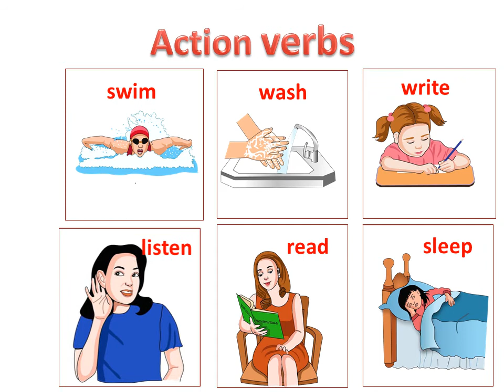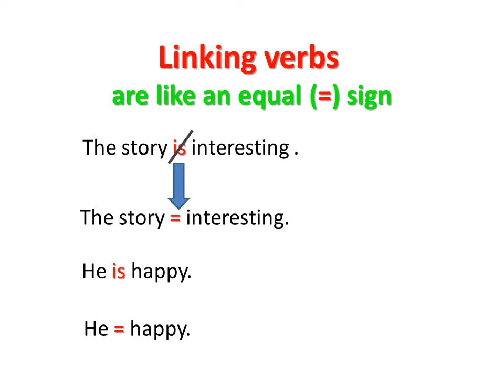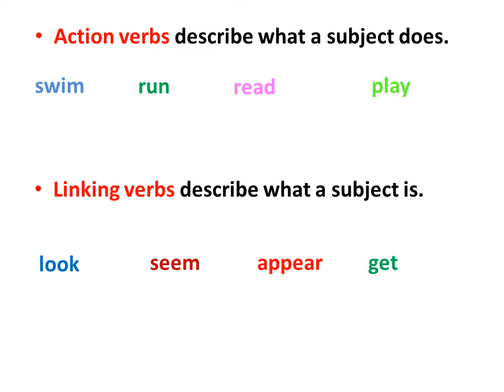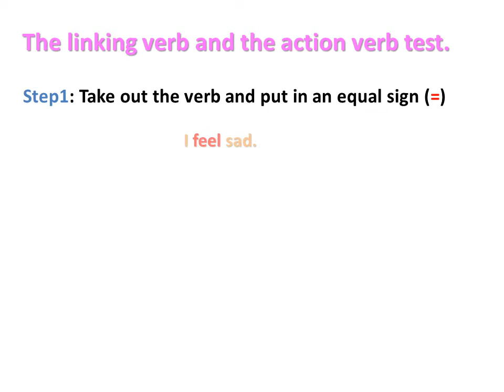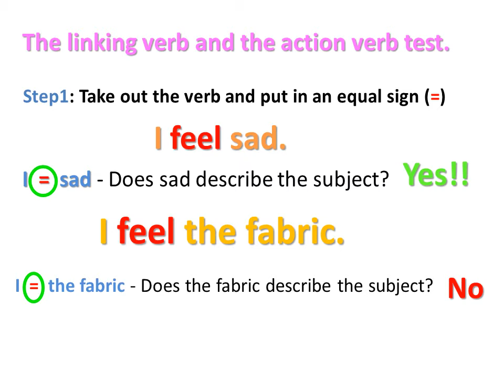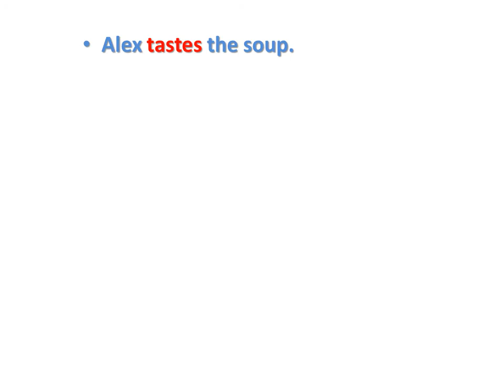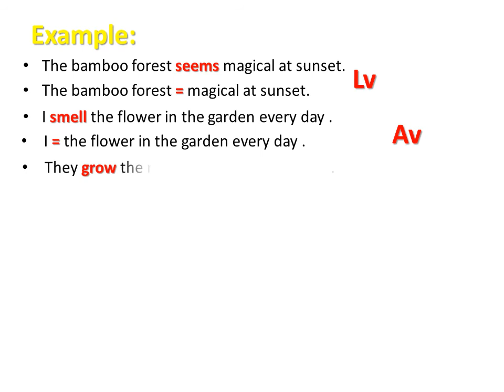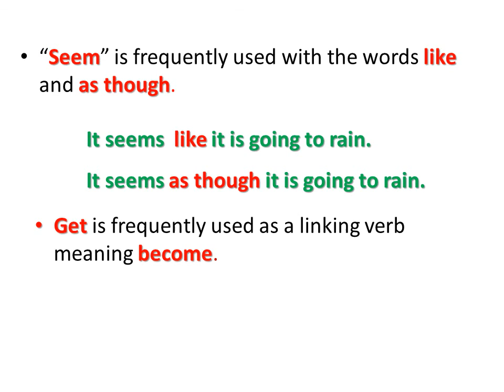Grade 10_english_Action or linking verbs